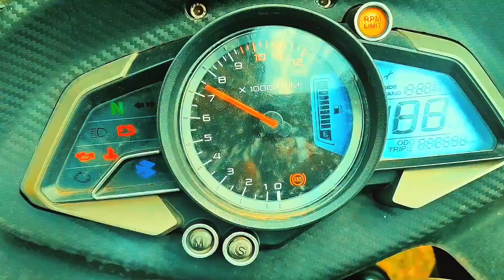Gokak Waterfall 10 July 2022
Gokak Waterfall